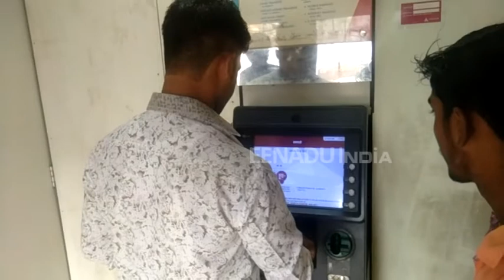बलिया : दिवाली से पहले खाली हुए एटीएम, कैश के लिए भटक रहे लोग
बलिया : केंद्र सरकार कैशलेस व्यवस्था को बढ़ावा दे रही है, लेकिन दिवाली के त्यौहार पर हर कोई नगद लेन-देन करना पसंद कर रहा है. ऐसी स्थिति में लोगों के सामने एटीएम से पैसे निकालकर खरीदारी करना आसान उपाय है, लेकिन जिले के अधिकांश एटीएम मशीन दिवाली से पहले ही खाली हो चुके हैं.